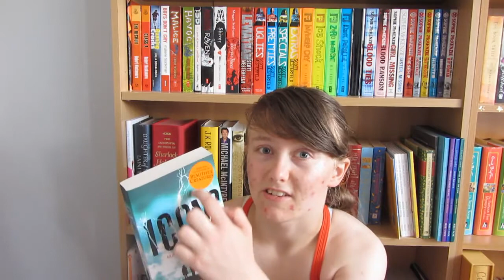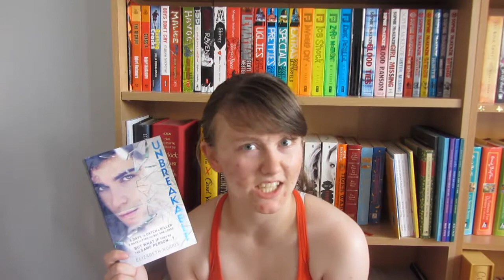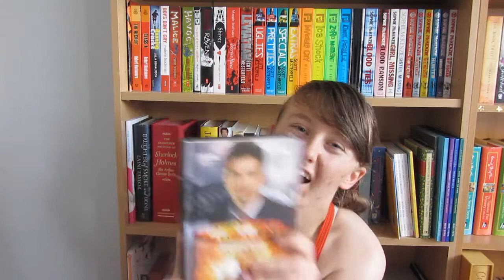Book Haul! [#3]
Here I am again with another extensive book haul. Joy of joys. This video was filmed days before the video uploaded prior to this one, hence the dramatic change in lighting, clothing and hair cleanliness. Expand this box thing for a variety of magical links!